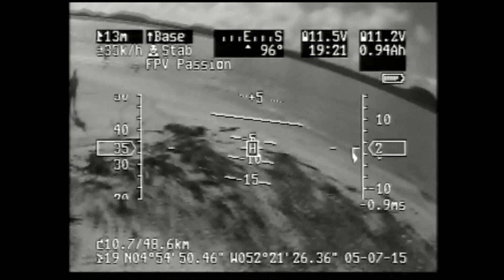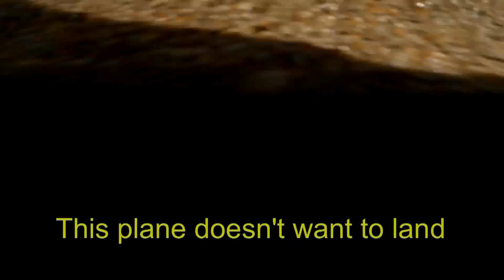FPV : Pinkfloyds, harbour and crash- Pitlab - Dragonlink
A nice little fly meeting pink floyds, visiting the harbour and the bridge. A difficult landing on a to small beach.